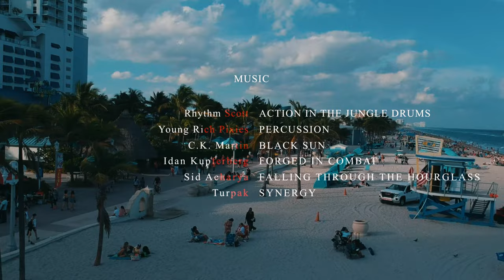Thrilling Adventure: Diving Deep with Sharks - A Close Encounter | Adventure Travels S1E1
Thrilling Adventure: Diving Deep with Sharks - A Close Encounter is a must watch film that is the first episode of our new Adventure Travels series. In this episode we go in a great expedition with the mission of finding and swimming with sharks in their natural habitat.

We were lucky to have an amazing crew and met some international friends while doing the expedition. We also did scratch off the bucket list TRYING FLYBOARD  which is a water sport where you are flying in the air like Ironman.

Location for this episode: FLORIDA, UNITED STATES